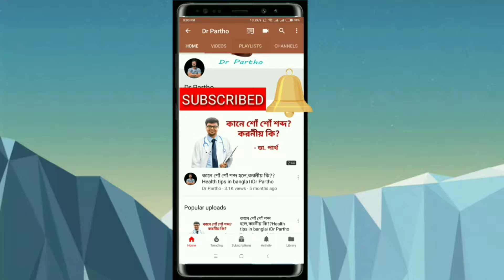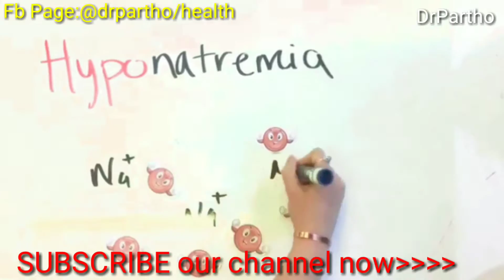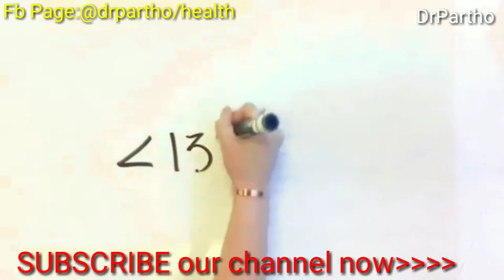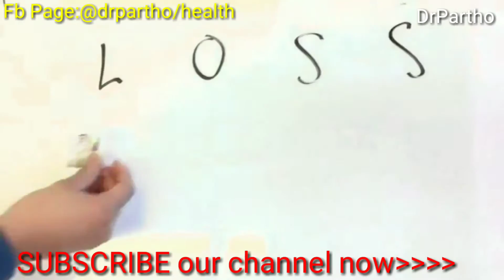শরীরে লবন কেন কমে।Hyponatremia or Decrease level of Na in body।Dr Partho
Hyponatremia or decrease level of Na in body।hope you will like it

our page name : @drpartho/health